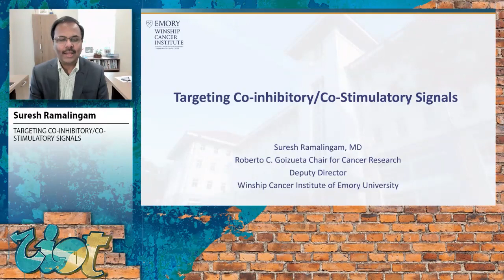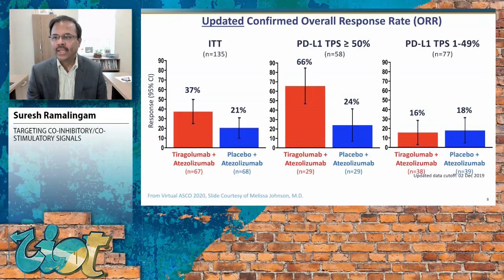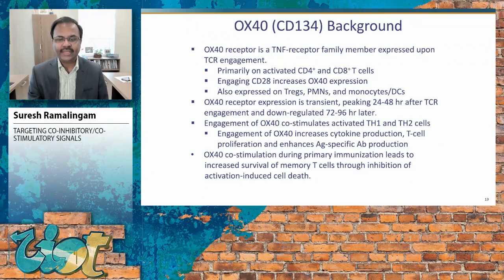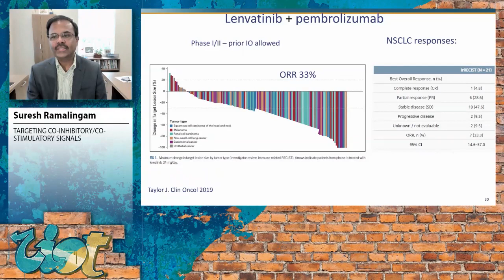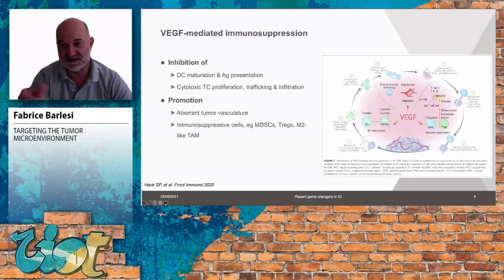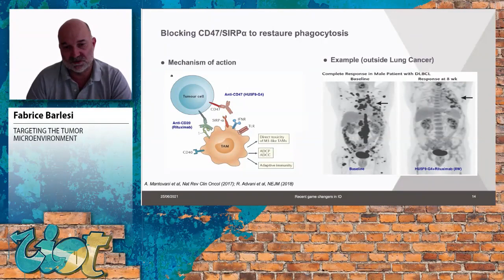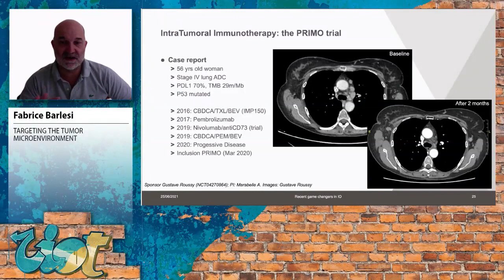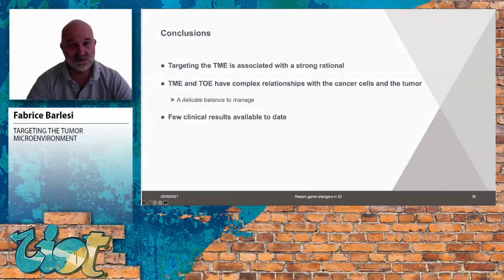9th CIOT Session 5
Immuno Day - Strategies to overcome resistance to CPIs